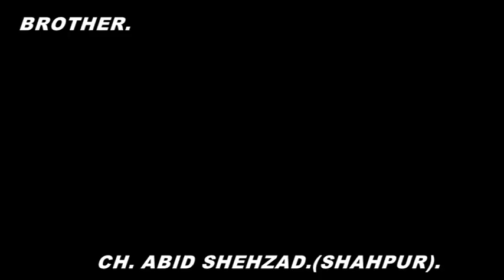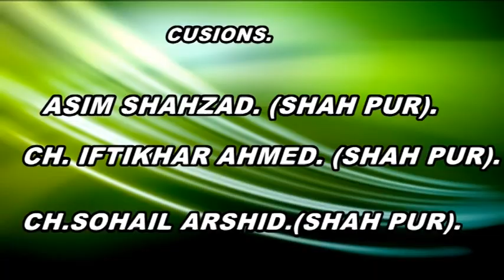Mehndi ch shahid ashraf shahpur